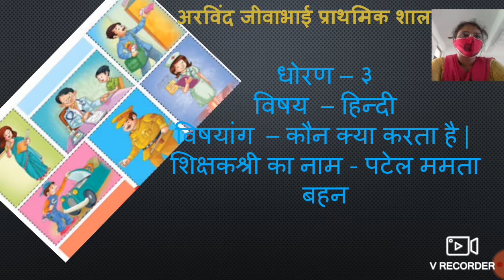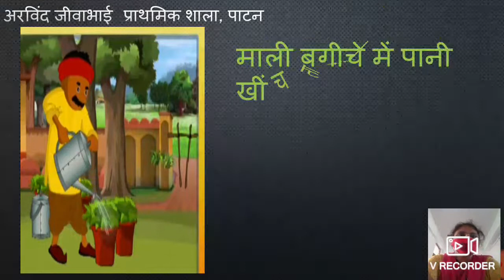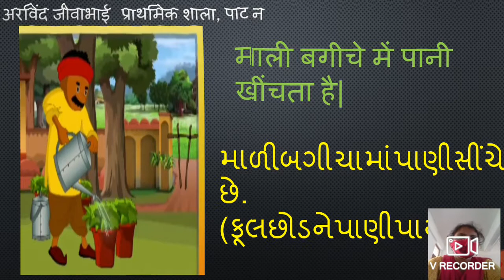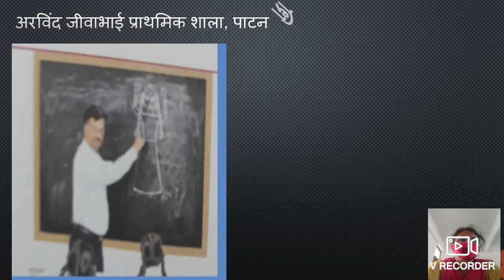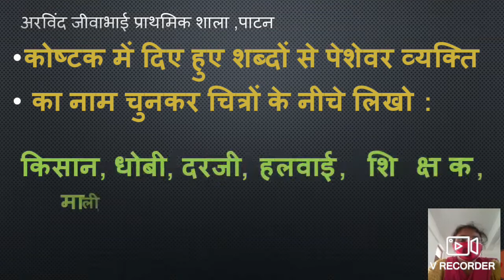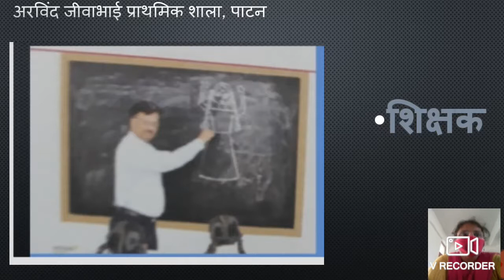std 3 હિન્દી પાઠ ૧૧